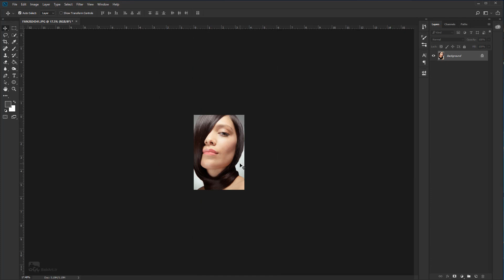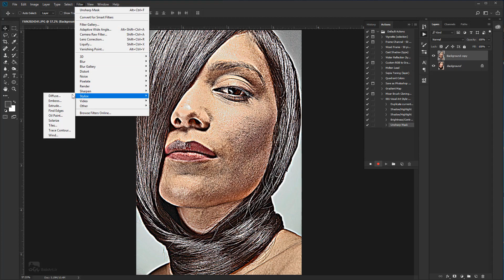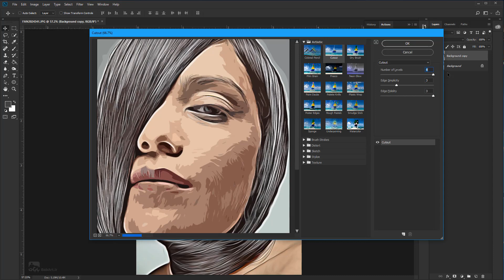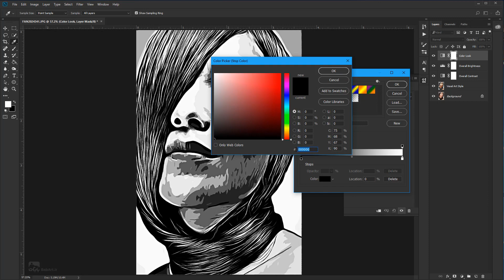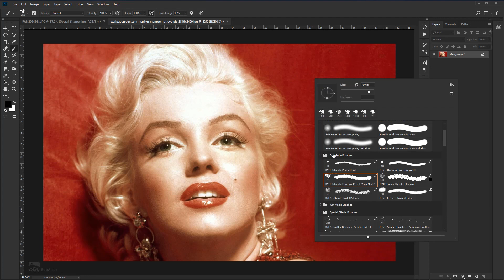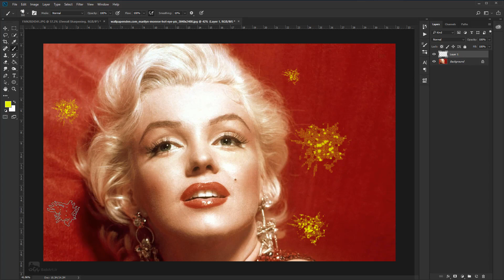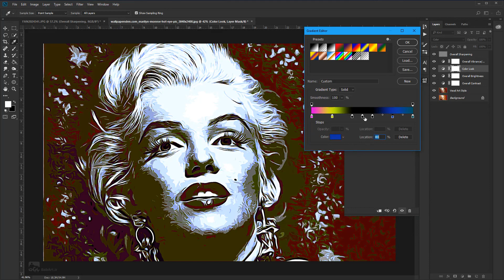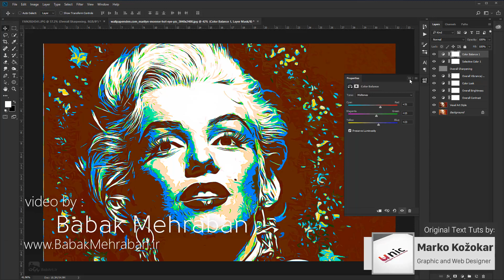Create Vexel Art in Adobe Photoshop With an Action BabArt iR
Original Text tuts by : Marko Kožokar